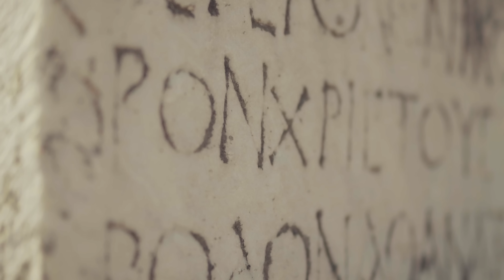Realizing Resonance - Cassandra (Official Video)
“Cassandra” is a love song with a twist, our protagonist’s love for Cassandra spans across time.

Thank you to the artists cited below, whose video clips were used for the creation of the “Cassandra” video. These were made available through Pexels.